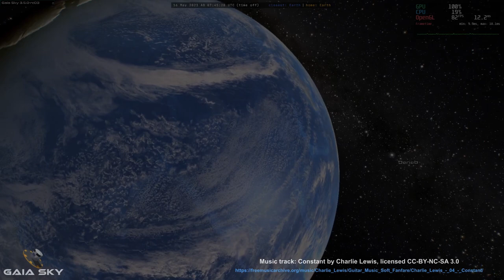Exploring SDSS17, NBG and Gaia DR3 in real time with Gaia Sky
In this video, I randomly explore SDSS17, the NearBy Galaxies catalog, and Gaia DR3 using a gamepad in real time, with Gaia Sky.

ESA/Gaia/DPAC